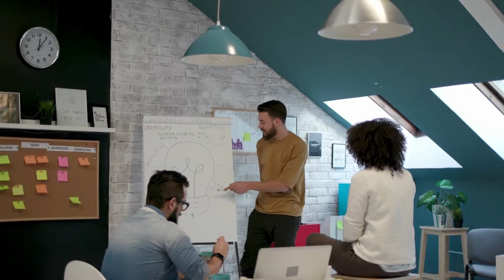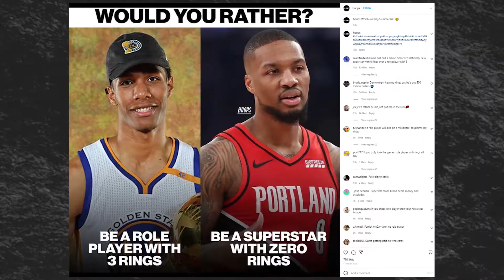Siapa Bilang Ramai Harus dari Iklan?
Kalian bisa support channel ini dengan membeli barang dari link ini, Terima Kasih!

Dapat Uang Gratis dari Pendaftaran Aja, Tinggal masukin kode !
Kode unik Ajaib: stan027 (Kamu Dapat Hadiah Saham Dari Ajaib)
Kode referral Akseleran: AKSLSTANLEY451984 (Kamu Dapat Hadiah 100Ribu)
Kode referral Pluang: STAN763315 (Kamu Dapat Bonus Up To 1juta)
Kode referral Bibit: gx4q48r (Kamu Dapat 25Ribu)